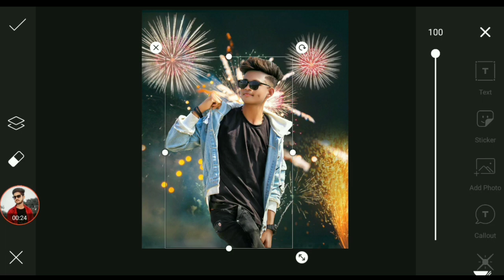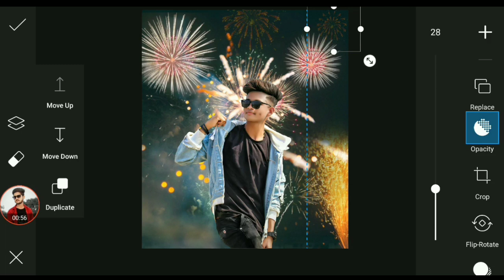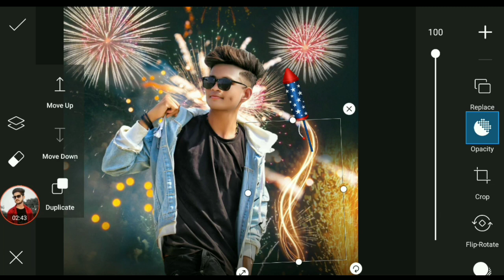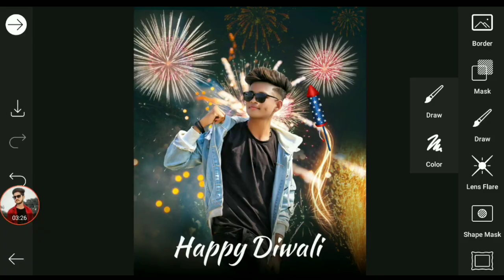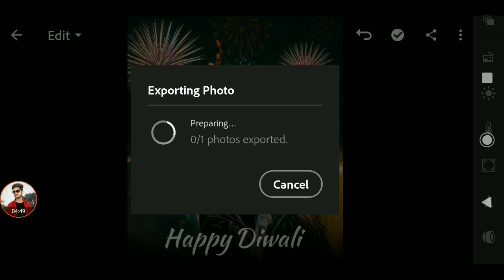Diwali Special Photo Editing || PicsArt Deepawali Photo Editing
Diwali Photo Editing || PicsArt Diwali Special Photo Editing || Dipawali Photo Editing

‼️‼️ ‼️Hello Guys‼️‼️‼️‼️

So Hello Guys Welcome Back To My Channel Prince Tech So Guys Mai aa Chuka hoo ap logo ke liye ek interesting Video ke saath  so guys ye Video Bahut Hi Special Hone wali Is video Maine ap logo ko btaya hai ki diwali ke uper photo editing kaise kare so guys ap logo ko pta hi hoga diwali aane wali h or ap log bhi diwali pe photo editing krna chahte hoge isliye guys apka bro ap logo ke liye Diwali Photo Editing leke aa chuka agar ap log bhi aisi photo editing karna chahte hai to please ye video last tak dekhna Diwali Photo Editing

1) PicsArt photo editing
2) Instagram Viral Photo Editing
3) Snapseed Photo Editing
4) PicsArt Background Change Photo Editing
5)Viral Editing
6) Stylish Photo Editing
7) Background Remove
8) Photo Editing
9) Vijay Mahar photo editing
10) Creative photo editing
11) Manipulation Photo Editing
12) Dusre ki photo pe apni gardan kaise lagye
13) Diwali Special Photo Editing
14) PicsArt Diwali Photo Editing
15) Diwali photo editing
16) Diwali Photo Editing Nsb Picture
17) PicsArt Diwali Photo Editing Special
18) Diwali Special Photo Editing